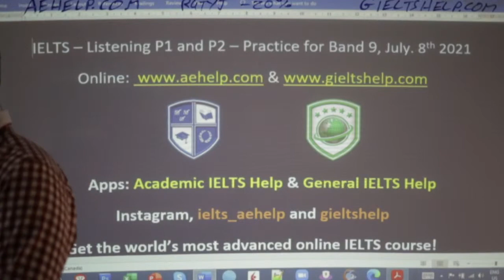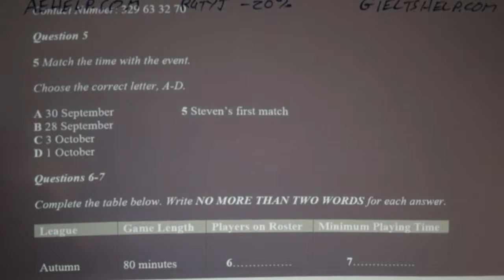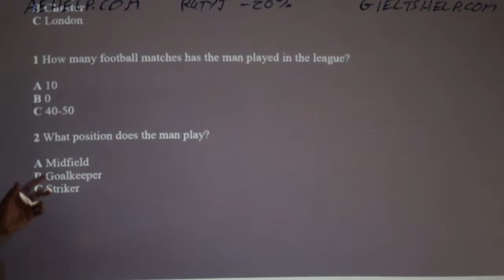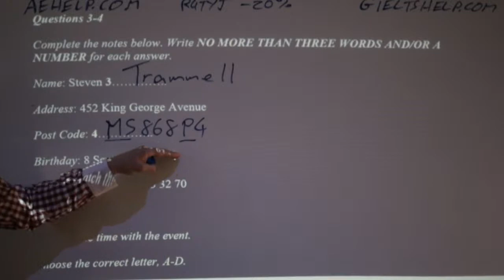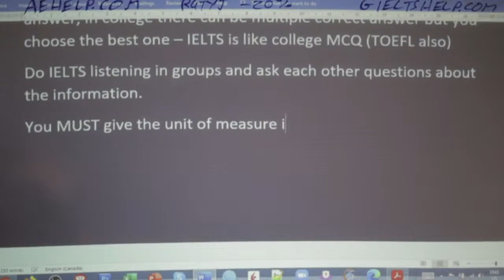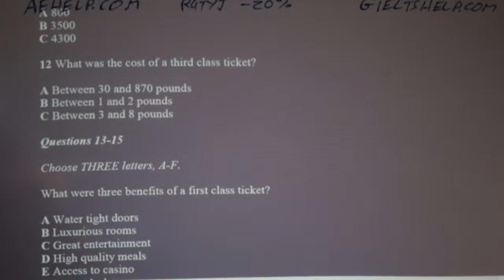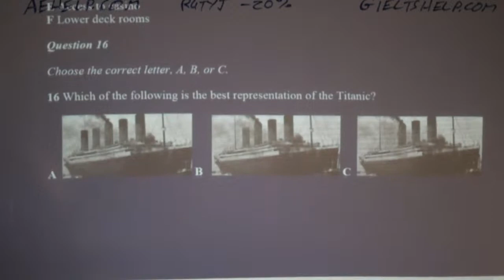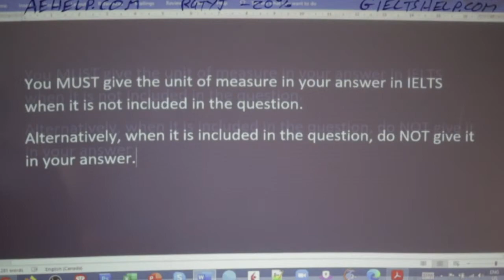IELTS Live - Listening Section Part 1 and 2 - Practice for Band 9